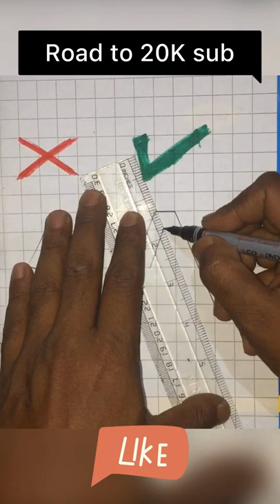How to draw 3d letter A tutorial step by step mr 3d drawing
Hello friends

I AM HARSH DEVDA
WELCOME to My YouTube channel MR 3D DRAWING 0E APP SABHI KA SUAGAD HAI HUMHARE CHANNEL KE MADHYAM SE APNA EXPERIENCES AP SABHI KE SATH SHARE KR RAHE HAI HUMHARI DRAWING SKILLS

CHILDHOOD
SCHOOL
BLUE MARKER
PENCIL
MATH BOX COPY

3d sketch 3D illusions 3D drawing shorts

3d illusion square by liner easy 3d drawing
crimhobimiz#nasilcizilir#karakalemçizimleri#3dstreetart#3dartonpaper#3dpaint#calligraphy#easy3ddrawing#anamorphic#moonlight#naturephotography#naturedrawing#oilpasteldrawing#oilpastelpainting#oilpasteltips#oilpadtelturorial

pyramid 3d illusions | 3d cube illusions drawing on paper
3D illusions | 3d drawing | 3d letter paper draw

MR 3D DRAWING